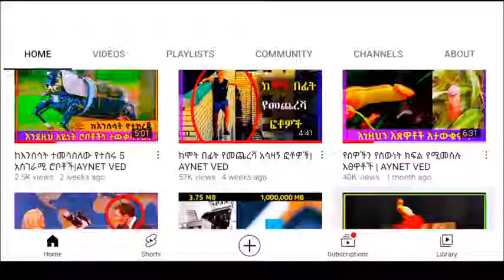ላይቭ ላይ የተከናወኑ አስቂኝ ትእይንቶች #3 ላይቭ ላይ የተዋረዱ ሰዎች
Song
Morning Stroll
Artist
Josh Kirsch/Media Right Productions
Album
Morning Stroll